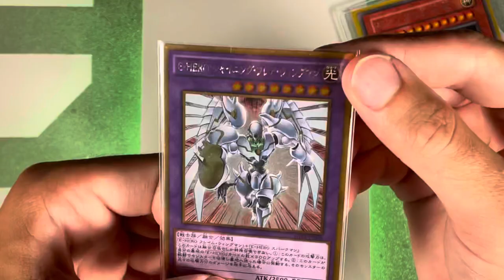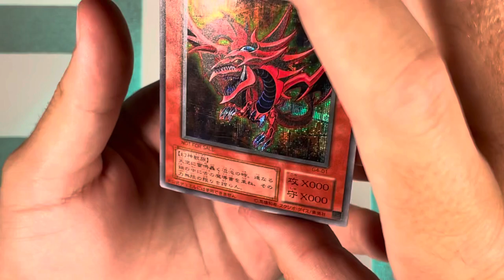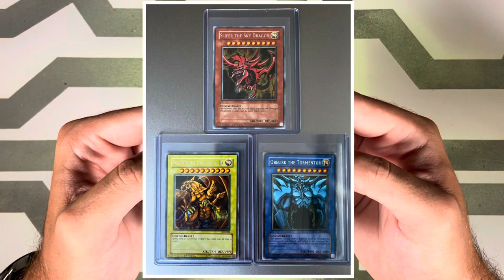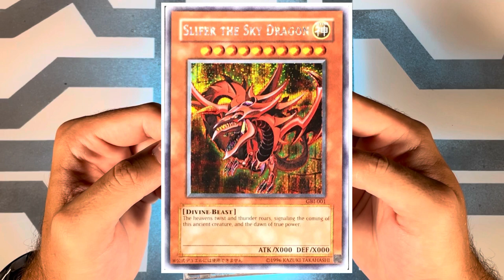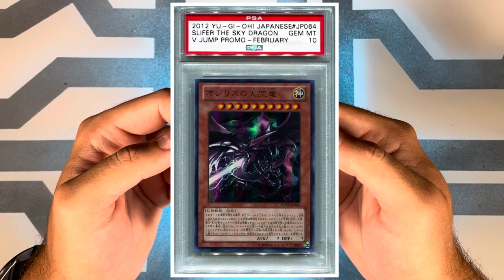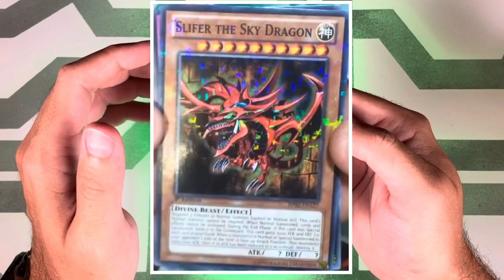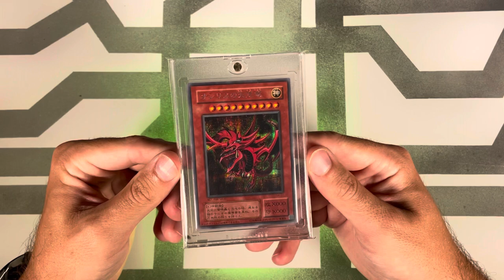🔴 YuGiOh! Slifer The Sky Dragon RELEASES 1-10! BREAKDOWN (HISTORY, RARITIES, PICTURES) G4 GBI VJMP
LEARN SOMETHING! In this video we go through the 1st 10 Slifer The Sky Dragon releases ever (in Japanese and English)!!! I'll give you the stories, release dates, PSA Pop Report data, and shown you what each of them looks like!

PRODUCTS:
🔴TRIPLE MAG DISPLAY for Yu-Gi-Oh! Pokemon Dragonball MTG Digimon etc.
🔴ULTRA THICK TRIPLE MAG DISPLAY for Yu-Gi-Oh! Pokemon Dragonball MTG Digimon etc.
🔴BOOSTER PACK MAG CASE
🔴SEALED PROMO MAG CASE
🔴YU-GI-OH! ONE-TOUCH BUNDLE
🔴POKEMON & MTG ONE-TOUCH BUNDLE
🔴PSA POP REPORT LABELS for sale
🔴BGS POP REPORT LABELS for sale

How do you feel about YuGiOh and Pokemon cards as collectibles vs investments and the history behind each? With the recent rise in card prices it's hard not to acknowledge that these will be a generations version of fine art at some point in the future if not already. Here at this channel I hope to not only showcase very significant cards I'm adding to my collection but provide the context and history behind each for existing and future collectors as well. Should I showcase Sports Cards as well? Hmmm. going to bet nobody reads this far but perhaps we shall.